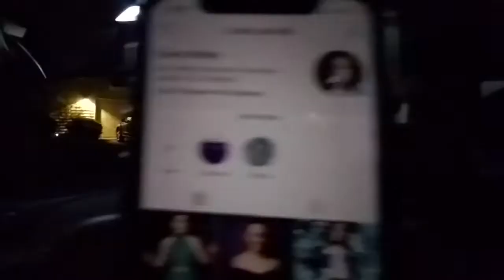AVENGERS ENDGAME Review & Audience Reaction (EMOTIONAL) | SPOILERS!!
Of course yall can tell by the title that I saw the Avengers Endgame and I KNOW I am a "little" late in posting my reaction even though I saw it opening night but here it is and if you haven't seen the movie GO SEE IT!!!

Give the Vid a LIKE & SUB, THANKS!